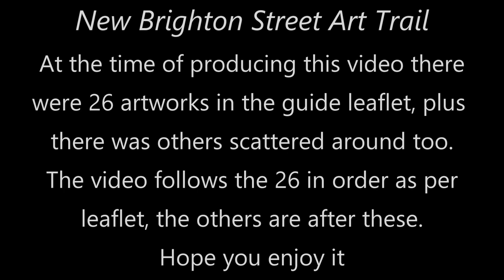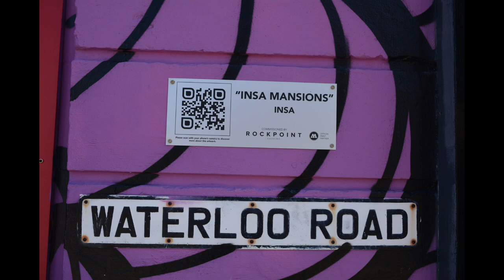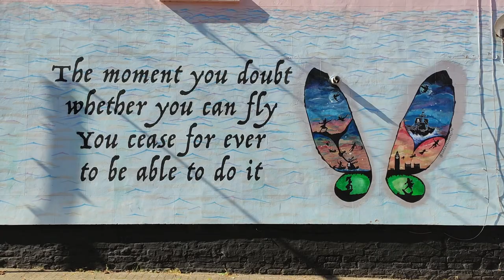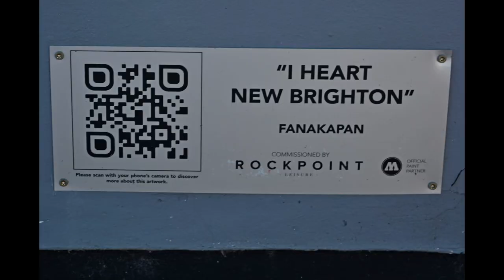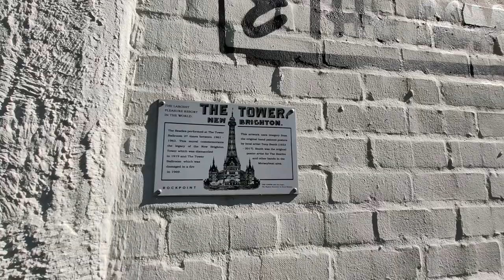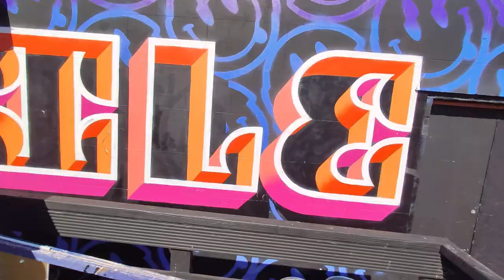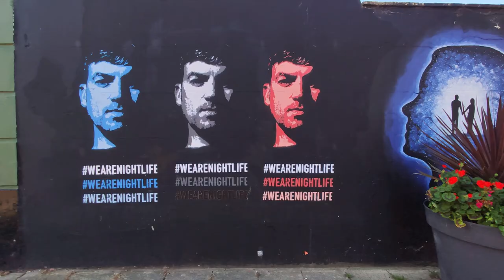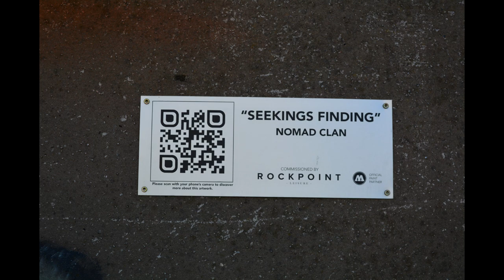New Brighton Street Art Guide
Video showing the location of all 26 artworks as printed in the New Brighton Street Art guide leaflet.  At the end of the video there are several others that i had spotted whilst walking around the area, all of which aren't in the leaflet.